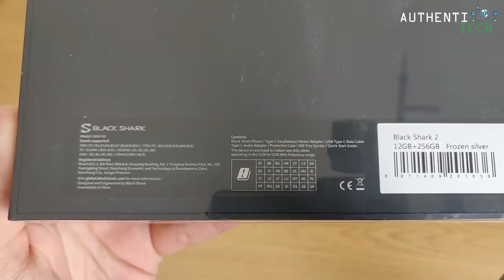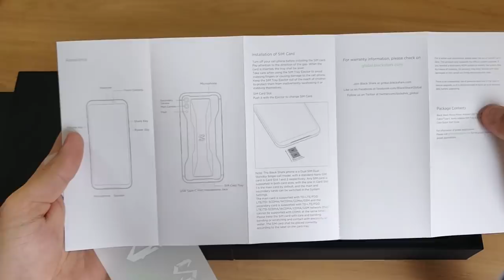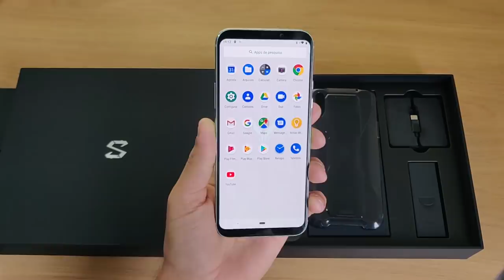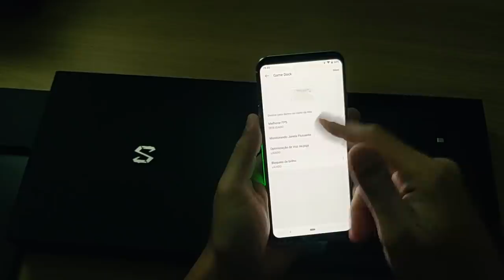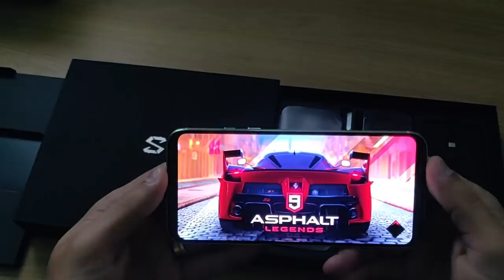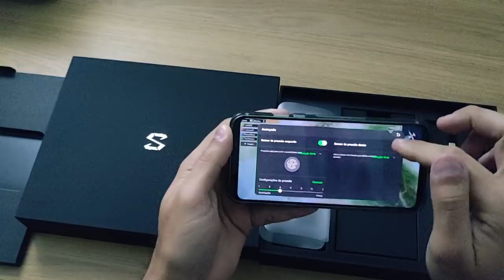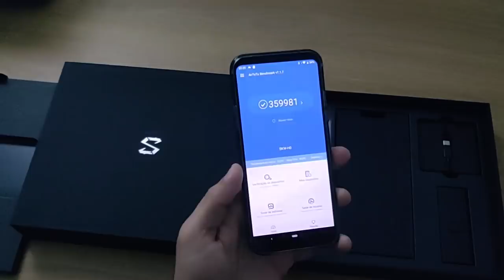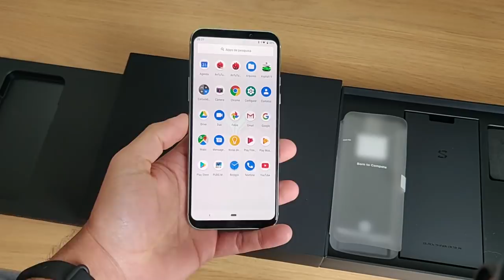★ Xiaomi Black Shark 2 - 12GB RAM 256GB ROM Insano!!! Unboxing PT-BR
★ Versão Global Xiaomi Black Shark 4 (link atualizado)